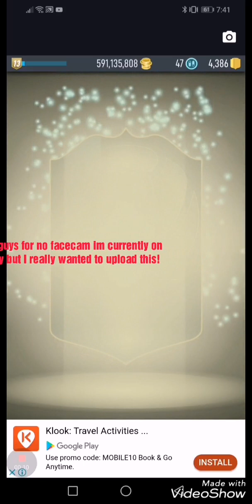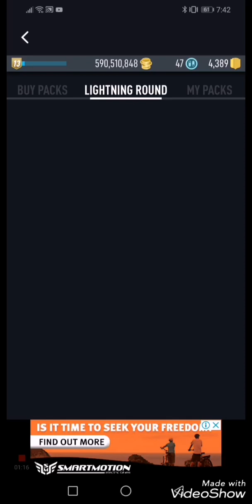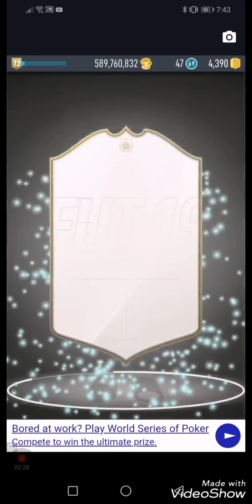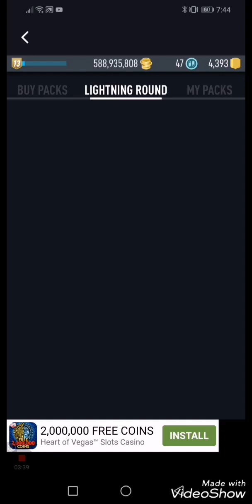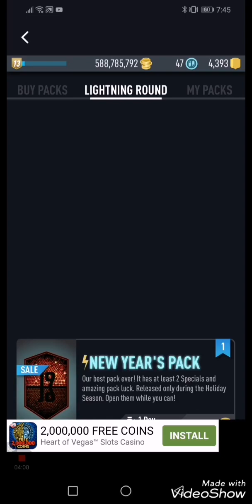OMG!!! *TOTY* IN A PACK!!!! PACYBITS FIFA 19 PACK OPENING